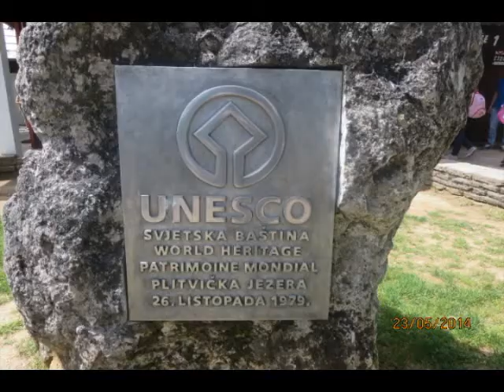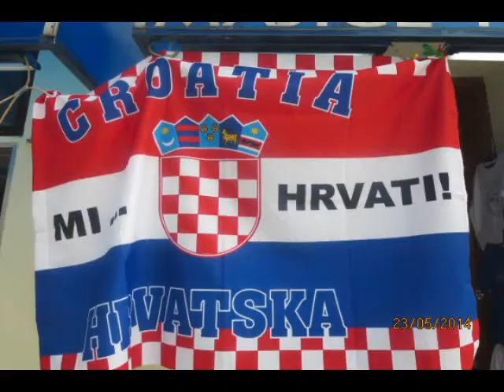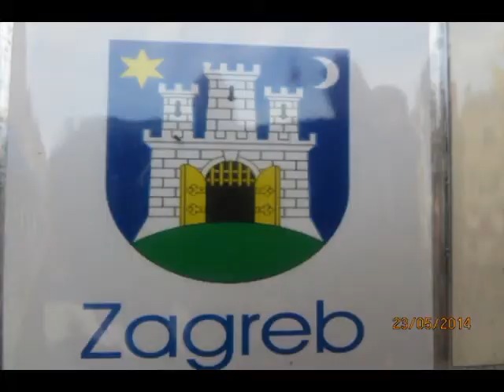Pelo Mundo:Croácia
O Comentário Pelo Mundo é exibido toda sexta-feira no Jornal das 7, a partir das 19hs.